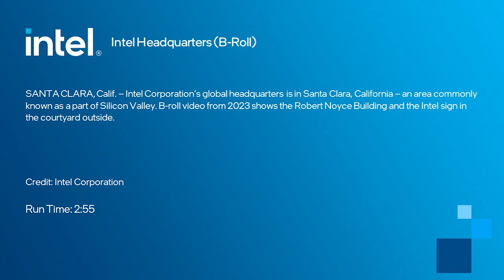Intel Headquarters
Intel Corporation’s global headquarters is in Santa Clara, California – an area commonly known as a part of Silicon Valley. Video from 2023 shows the Robert Noyce Building and the Intel sign in the courtyard outside. (Credit: Intel Corporation)